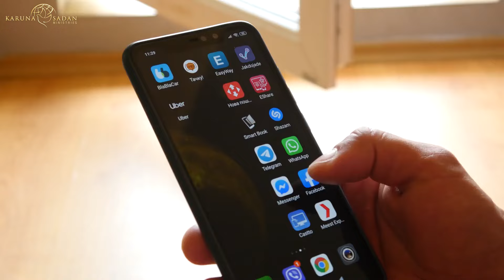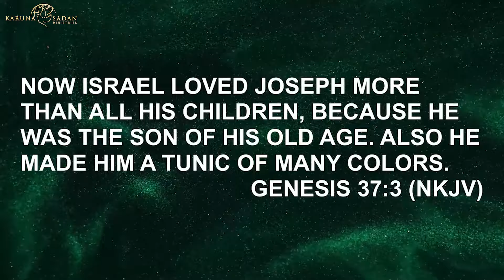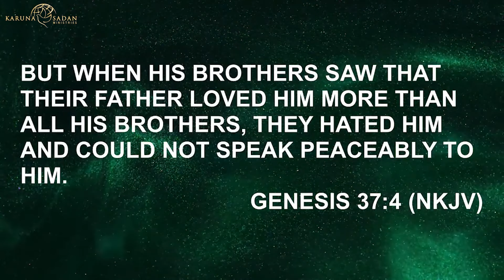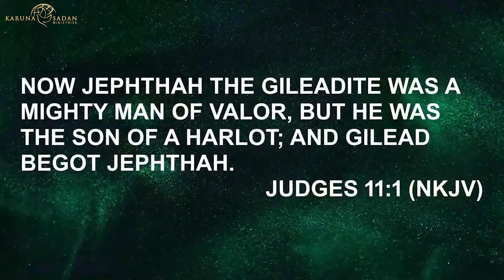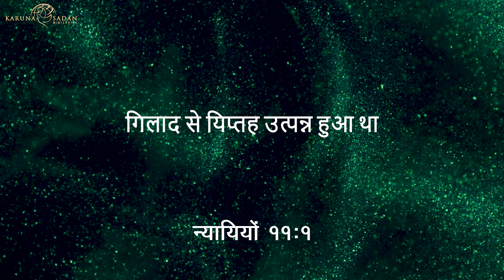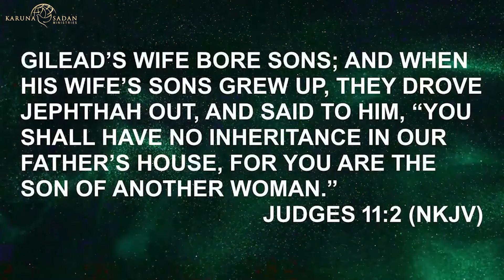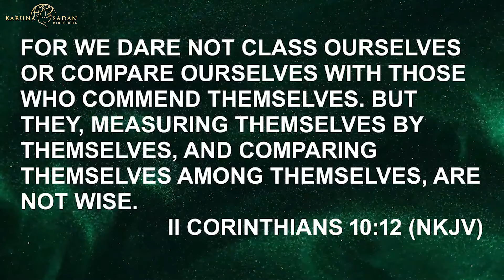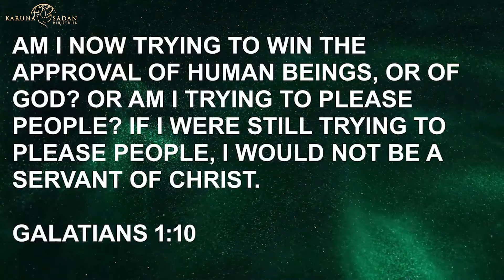Overcoming Inferiority: Embracing Your God-Given Worth | परमेश्वर द्वारा दिए मूल्य को अपनाना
In this sermon, Pastor Michael shares his personal testimony of overcoming an inferiority complex rooted in a challenging childhood marked by financial struggles, criticism, and lack of encouragement. He emphasizes how negative childhood experiences, traumatic events, and constant comparisons can deeply affect one's self-worth and lead to feelings of inadequacy. Through his journey of seeking God's presence and healing, he discovered that these wounds can be healed by God's grace.

Date : 20240514

🔥 Check Out the Equipment Used in This Video:

3. Mic [Shure SM-58 Lc]